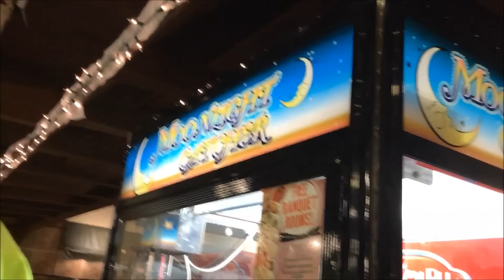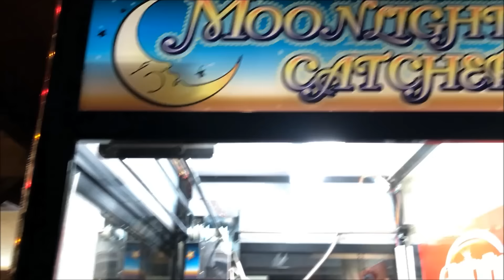Clawing at Hoss's Steakhouse - Rigged Claw? | JJGeneral1 Arcade | Claw Machine Win Winning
What's up Generals?  Today I am at Hoss's Steakhouse in Altoona, PA!  This claw might be rigged, might not be. Maybe the prizes are too big or heavy? Either way, can I win a plush today?